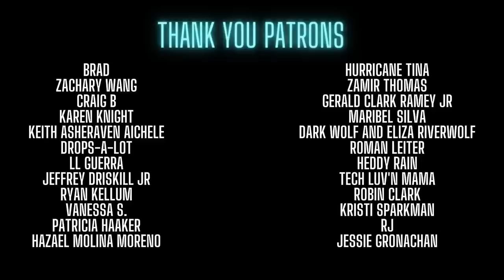False Dichotomy | In Your Dreams | PODCAST | Episode 002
Good Evening! Welcome back to the Podcast. This is Episode 2.